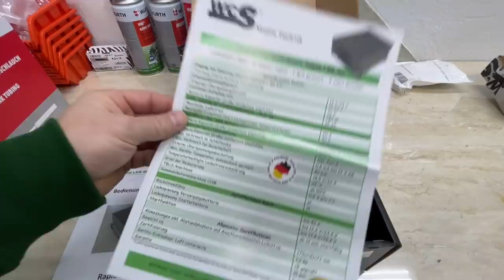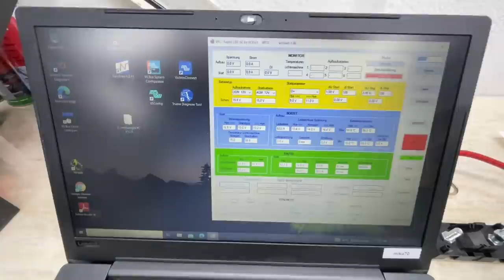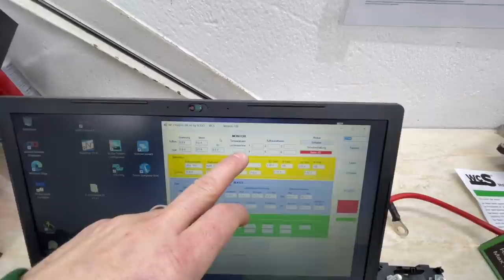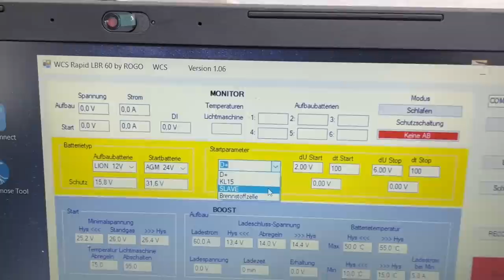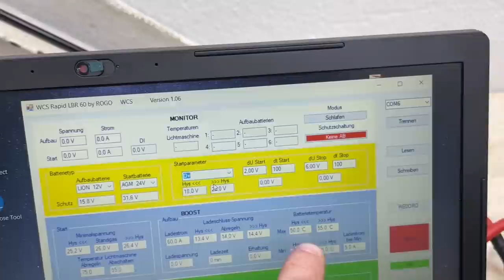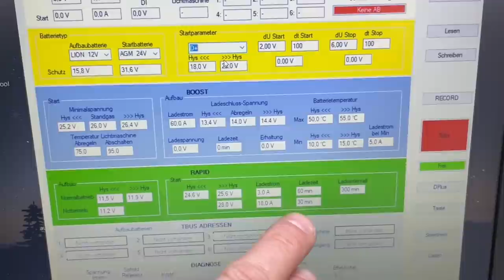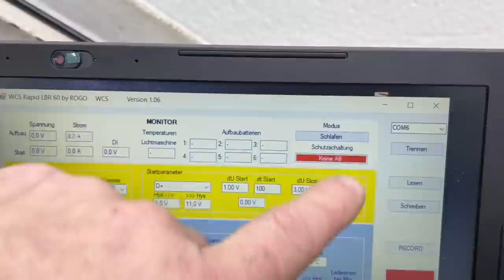Benötigt man einen Ladebooster oder einen Rapid von WCS ? | Was diese Geräte alles können!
MiKa Caravan
Heininger Str. 24
91550 Dinkelsbühl